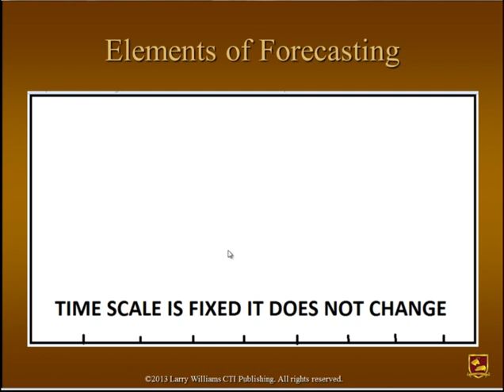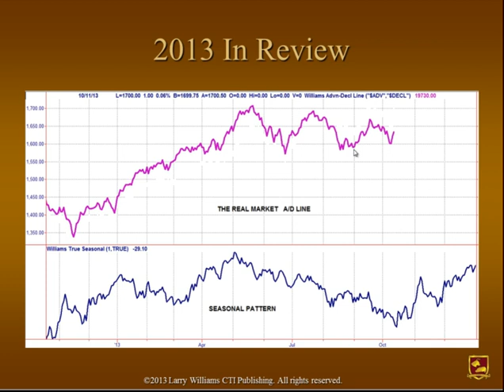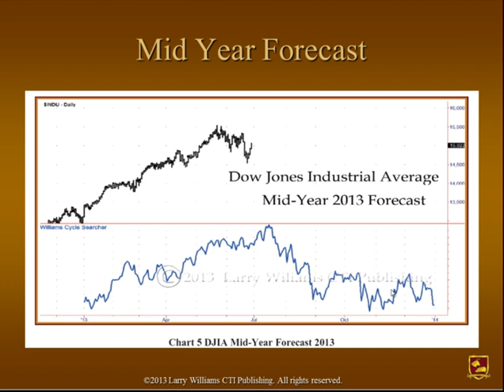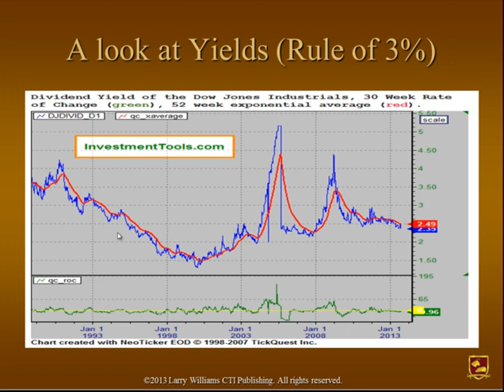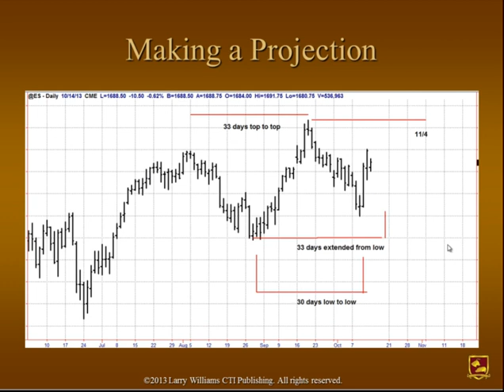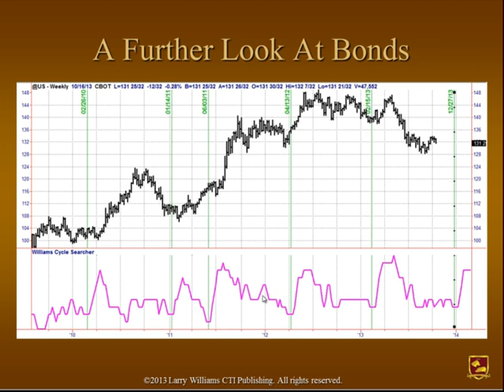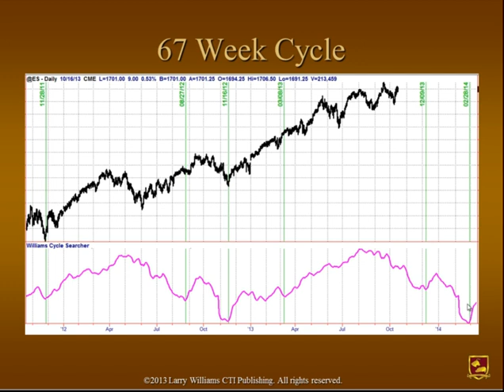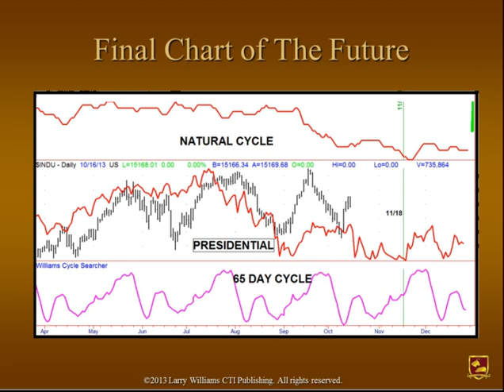Finding The Bottom October 17, 2013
No representation is being made that any account will, or is likely to achieve profits or losses similar to those discussed within this video, our websites, support and texts. Our course(s), products, videos, and services should be used as learning aids. If you decide to invest real money, all trading decisions are your own.  Hypothetical or simulated performance results have certain limitations. Unlike an actual performance record, simulated results do not represent actual trading. Simulated trading programs are subject to the fact that they are designed with the benefit of hindsight. The risk of loss in trading commodities, futures, and stocks can be substantial. You should therefore carefully consider whether such trading is suitable for you in light of your financial condition.